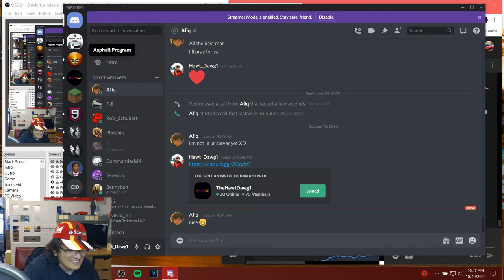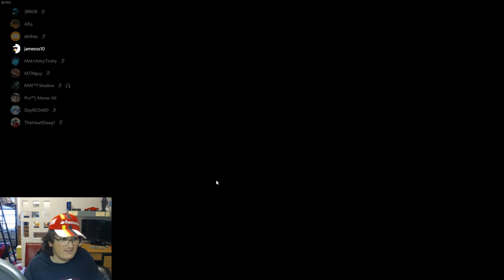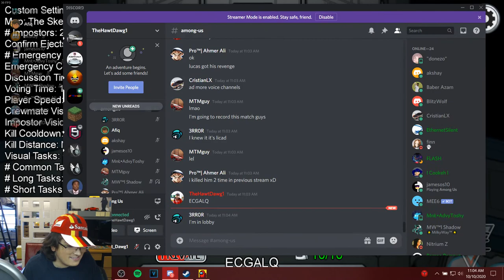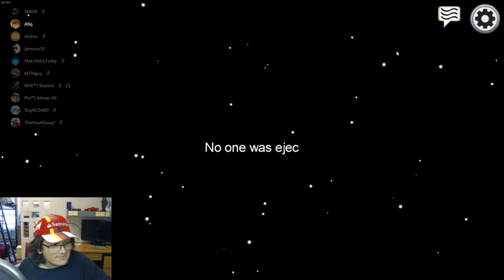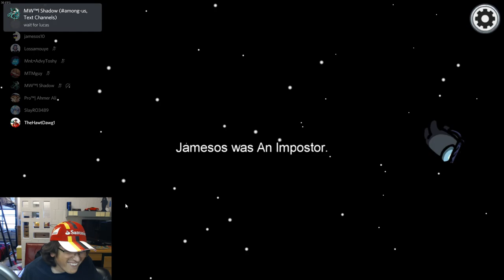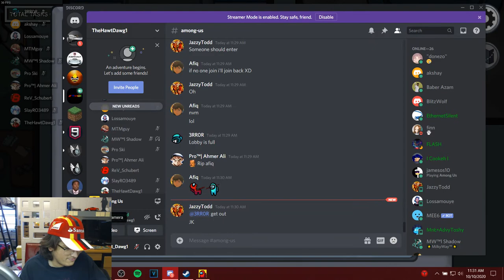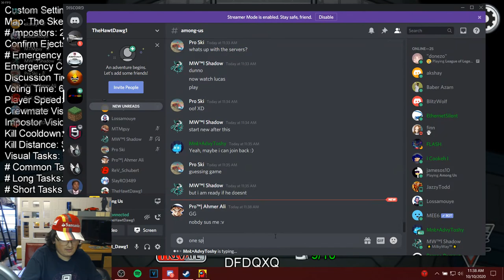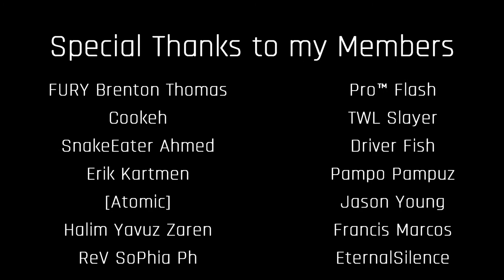Asphalt 9: Boring weekend incoming, but we have a backup in electrical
another half among us stream

Archive from October 10, 2020

-Special Thanks to all Members-
FURY Brenton Thomas
Cookeh
SnakeEater Ahmed
ProTM Flash
Driver Fish
Jason Young